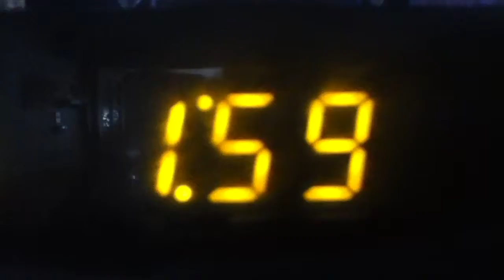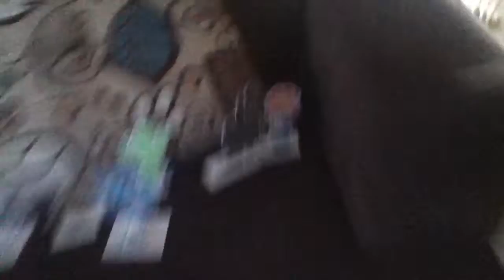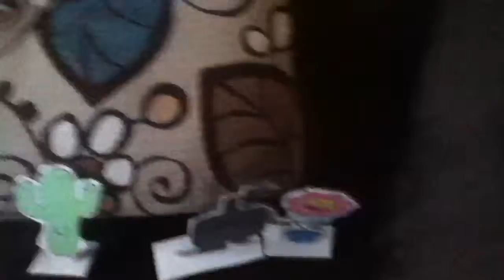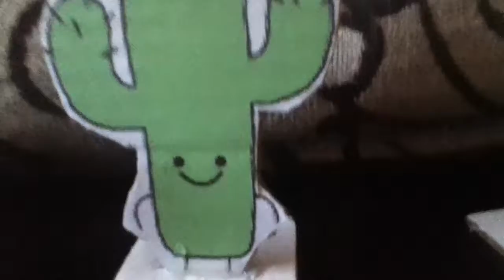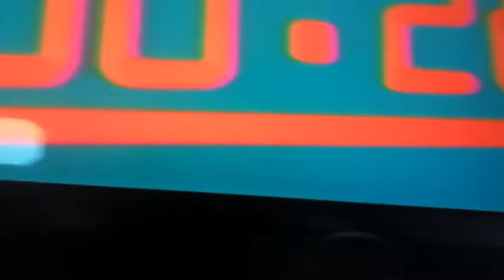Gumball Vlogs #2: Sock Opera (Don't watch with Darwin around!)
Stick around until the end to hear really exciting news!

And now, Carmen, Gumball, Molly, Leslie, Bobert, and Idaho watch Darwin's least favorite Gravity Falls episode, Sock Opera. This episode is the main reason why Darwin has Possess-phobia.